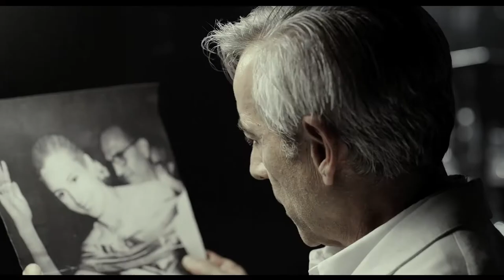Eva no duerme - Trailer español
Título: Eva no duerme
Título VO: Eva no duerme
Director: Pablo Agüero
Actores: Gael García Bernal, Denis Lavant, Imanol Arias, Ailín Salas, Daniel Fanego

Gael García Bernal, Denis Lavant, Imanol Arias, Ailín Salas, Daniel Fanego